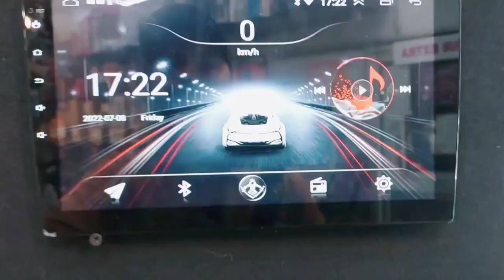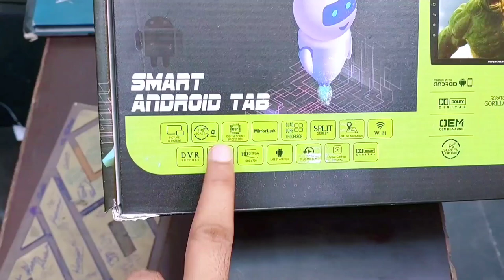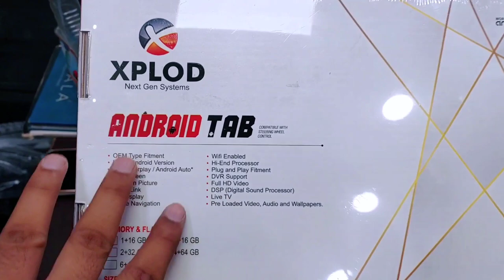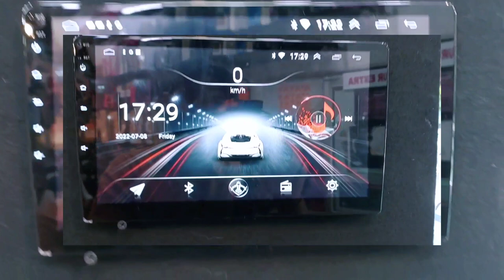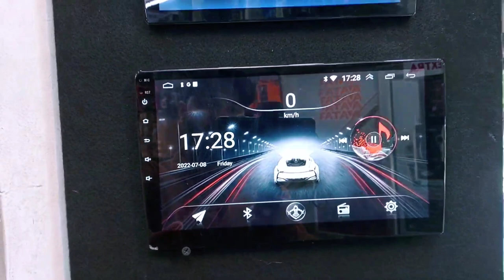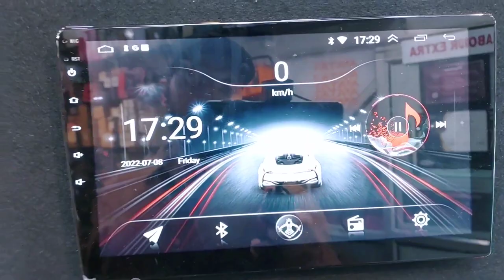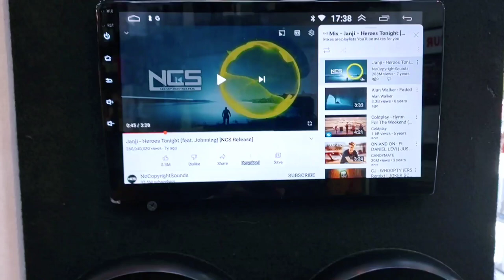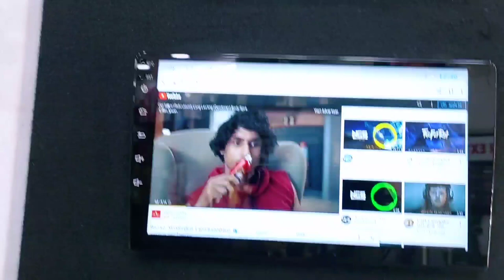Top 5 Android music system for car|cheapest android touchscreen stereo for all cars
In this video you will know about the Top 5 music system for car,cheapest android touchscreen stereo for all cars. Car android stereo.

Adress:CAR FASHION, NEAR HOTEL GRACE,KAROLBAGH NEW DELHI 110005
Calling time:10 AM To 10 PM IST .

‐‐ Warning
THIS VIDEO IS ONLY FOR THE PURPOSE OF EDUCATION. WE ARE JUST PROVIDING MARKET INFORMATION. SUDHIR REVIEW CHANNEL  IS NOT PROMOTING OR DEFAMING ANY BRAND IN ANY WAY. WE ARE NOT RESPONSIBLE FOR ANY PROFIT OR LOSS ON ANY WAY. PLEASE CHECK BEFORE BUYING GOODS AND MAKE SURE FOR YOUR DECISION.